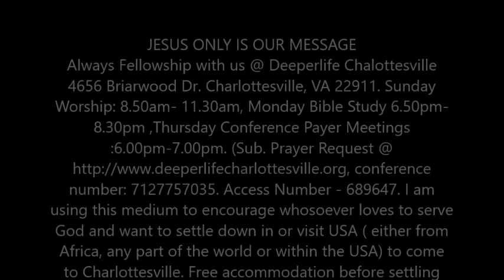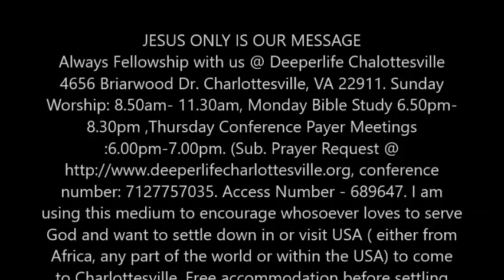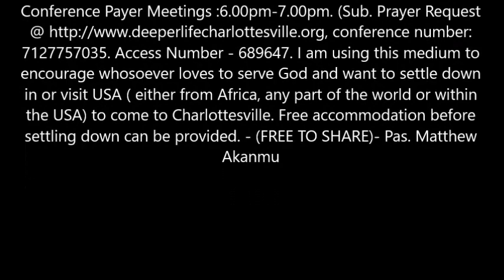HOLINESS IN CHRISTIAN LEADERSHIP - PASTOR W.F. KUMUYI